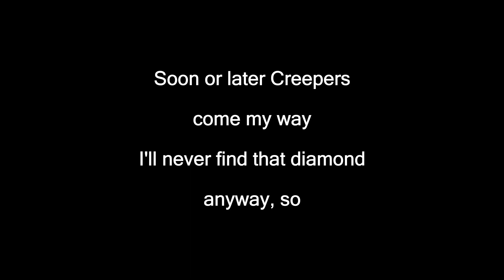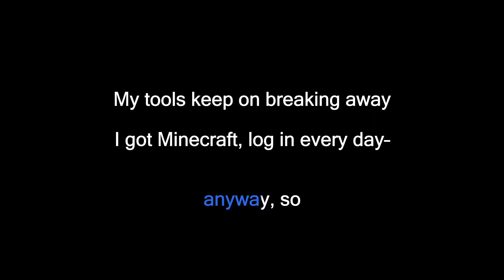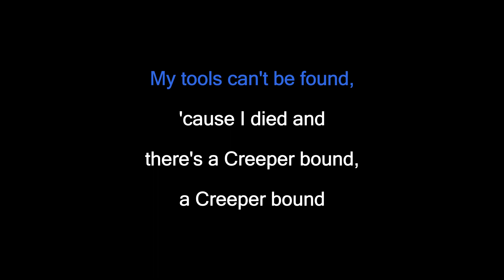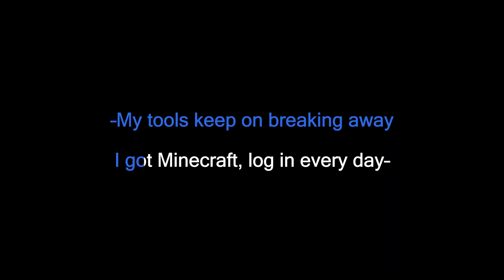Viktor Cepeda - Minecraft Everyday (Karaoke)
Thanks to Anjok07 & aufr33

Thanks to Matt M

Get the karaoke-ready zip with CDG & MP3 files as well as separate high quality audio, MP4 video and ASS lyric files for this track here:

An official instrumental was used in this song.
Thanks to @ViktorCepeda for providing isolated tracks for use in this karaoke version.

These karaoke videos are monetized to the original song rights holders rather than to me. Making a karaoke version of a song like this takes 2-5 hours depending on the complexity of the audio and lyrics. If you want to support what I produce, you can do so

Designation: KTT-0242

Lyrics:

Everybody is walking 'round Mine Town
Mining coal and iron, gold and what can be found

Soon or later Creepers come my way
I'll never find that diamond anyway, so

My tools keep on breaking away
I got Minecraft, log in every day

Everybody keeps fallin' into lava
I blame the cows and pigs, they push me cause they wanna

Soon or later Spiders come my way
Never find that diamond anyway, so

My tools can't be found,
'cause I died and
there's a Creeper bound, a Creeper bound